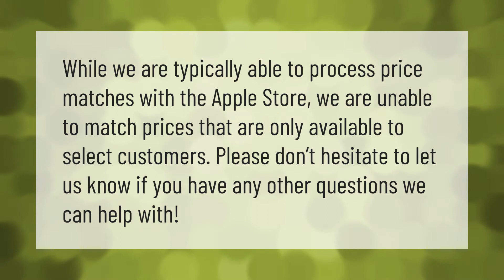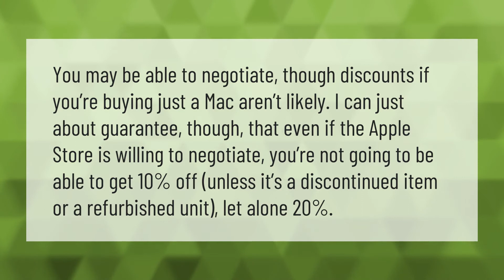Does Best Buy price match with Apple?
00:00 - Does Best Buy price match with Apple?
00:33 - Is it cheaper to buy a Mac from bestbuy or Apple?
01:02 - Can you haggle with Apple Store?
01:34 - Does it matter where you buy Apple products?

Laura S. Harris (2021, March 31.) Does Best Buy price match with Apple?
    AskAbout.video/articles/Does-Best-Buy-price-match-with-Apple-207350